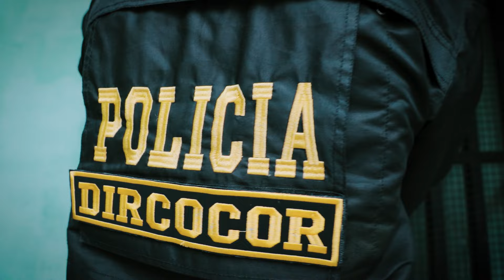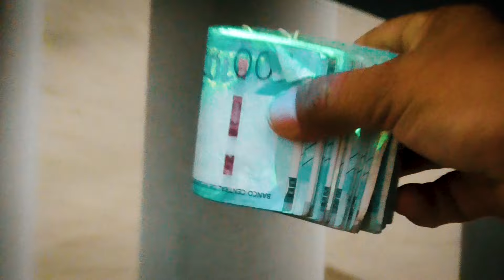23.° aniversario de la dirección Contra la Corrupción PNP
Saludamos a los integrantes de la dirección Contra la Corrupción de la @PoliciaPeru, por su 23.° aniversario combatiendo los delitos contra la administración pública en agravio del país.